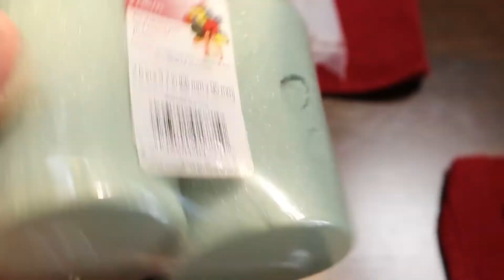Making Horse Art With Breyer Models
Hi again! Have you ever wanted to make something different with Breyer horses, but you weren't really sure how to do it? Well I have always wanted to make art with model horses, and that is what I am going to show you how to do in this video.
Some people may not like this, but I have always wanted to try it so cutting a Breyer horse in half. well I just had to do it.
I found some classic size models that would work, and I used a hack saw to cut them in half. You could use whichever size models you have but I think the classic or traditional size would work the best.
Just go slowly with the hacksaw and take your time.
Once the models have been cut wipe them off. You may want to wash them off if they have any dusting polish, because if there is any residue on the models the spray paint won't adhere evenly.
Apply several coats of paint in your chosen color, and allow the paint to fully dry.
Once it is dry you just attach the horses to a piece of wood. I made some stain, and stained the board while I was waiting for the paint to dry.
Then I took some dry floral foam and cut out pieces to put into the models. I then trimmed any excess foam so that the back was a flat surface, and then I used gorilla glue glue sticks to attach the horses to the board.
This project was so much easier than I thought it would be, and I wish I would have done it sooner!
I can't take credit for this idea entirely, I found the idea while I was looking on Etsy, and I found someone who makes these using weathered wood. The ones they make are really beautiful, but really expensive. Which is why I decided to make it myself.

I have a lot of videos for you to watch on my channel, and at least 3 new videos every week, so be sure to subscribe to my channel so you can know as soon as I have a new video to watch!

I will show you how you can make your own horse jumps, tack room furniture, and lots of reviews and other horse related diy ideas and just having fun with your horse.

Lisa Goodwin
Elizabeth, Colorado 80107

And the best part of my channel, no negativity, just fun horse videos!

If you love the Budget Equestrian, there's a fan club for that too:

The best place to shop for all of your horse needs is Riding Warehouse: